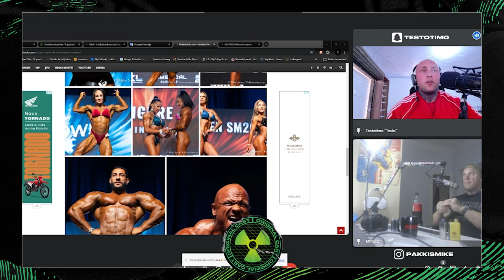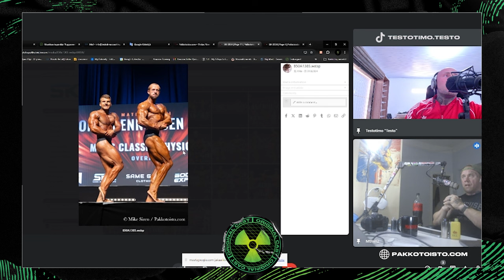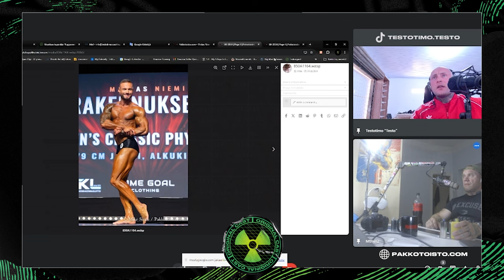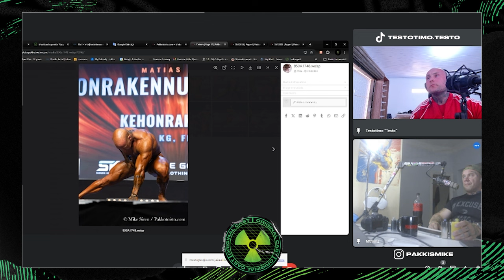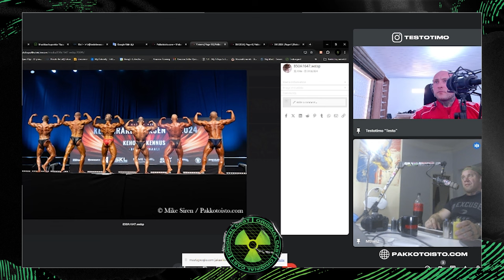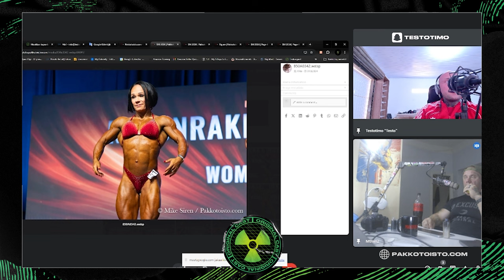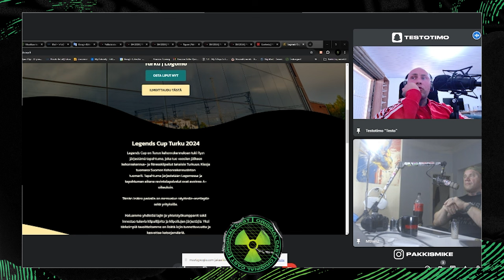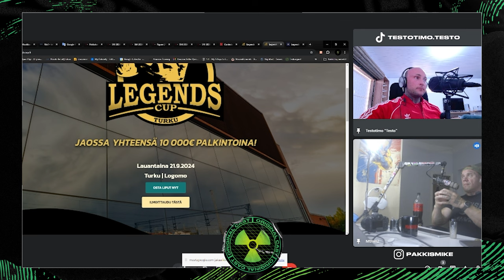SKL Wrap-up 2 ft. Mike Siren | Original Cast 78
Suomen kehonrakennusliiton Suomen Mestaruus kilpailu 2024 höpinää ja kommentointia.

0:00 topgrim.com
0:31 SKL kisojen kuvien läpikäynti
32:49 Timon treeniohjelmat & valmennuspalvelut
35:03 Jakso jatkuu
56:32 Tulevia kisoja ja kisaliittojen säännöistä
1:04:15 Kisakuvien ostaminen
1:12:22 Legends Cup Turku 2024
1:21:47 Artturi Kallion kisat
1:23:09 Taloudellinen tila Suomessa ja muuta höpinää